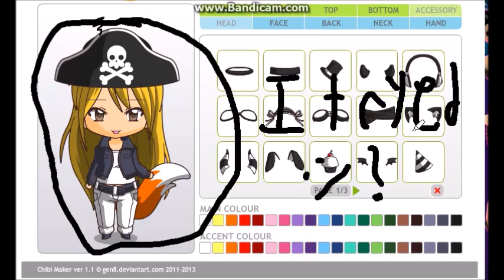Making Chibi Peaches1919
Ok i tryed my best to make one that looks like her hope you Enjoy
Baii